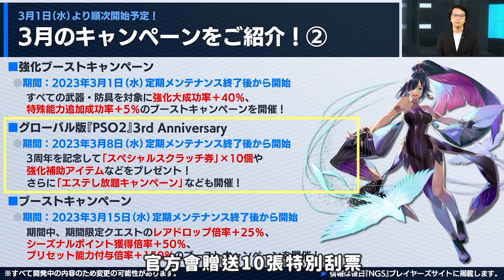【PSO2NGS / 夢幻之星2新世紀】三月更新介紹（下）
《夢幻之星2新世紀》三月下半部遊戲更新來啦！！！
這一次Headline是2023的三月的下半部更新。這次更新內容是以春季更新活動和slayer武器交換票。

以下是pso2ngs三月更新介紹（下）重點的時間段🔽🔽
00:00 開場
00:08 SG造型池
00:18 Mission Pass
00:21 跑酷戰績
00:32 春季活動更新
00:37 春季商店補貨
00:41 限定副本
00:48 AC造型池
01:10 新跑酷路線
01:18 Slayer武器交換票
01:30 強化武器的加成
01:52 贈送特殊刮票（國際服）
02:10 道具掉落的Boost
02:30 咖喱活動

Your support and encouragement is my motivation to update the video ~!